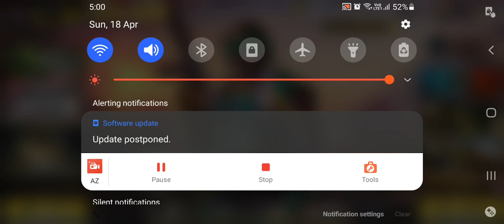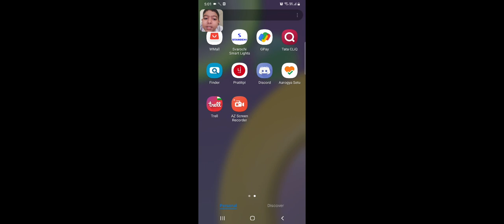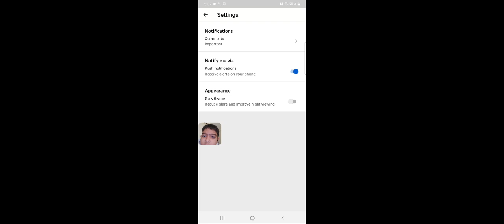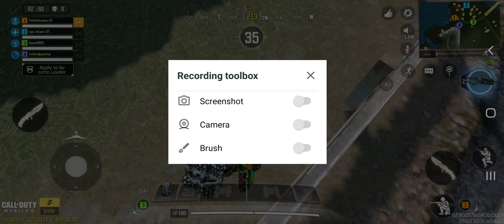Face revele (CALL OF DUTY